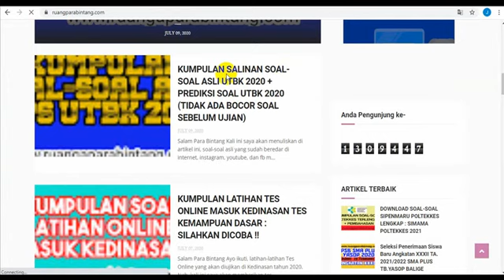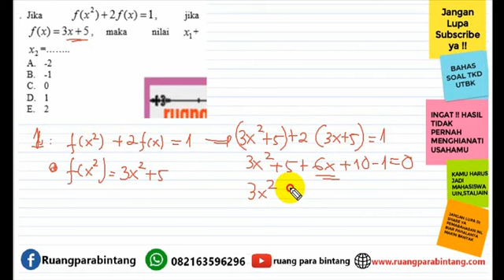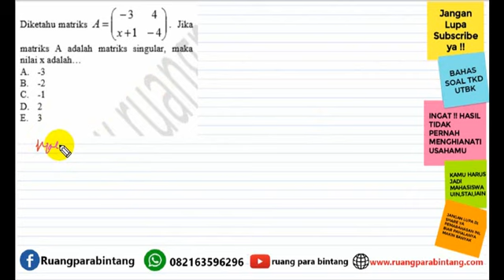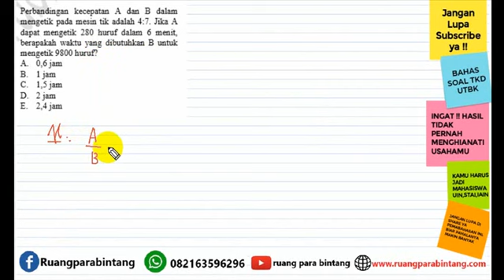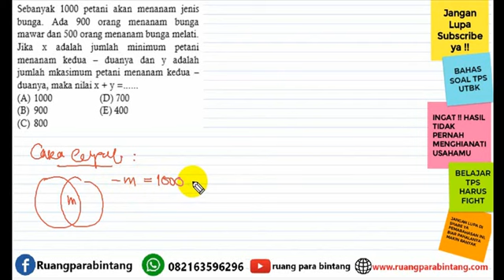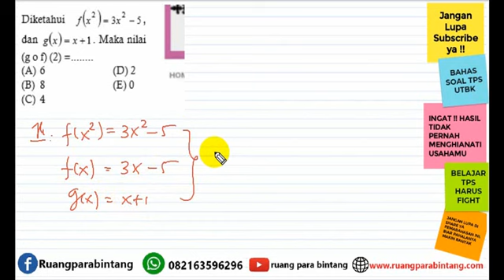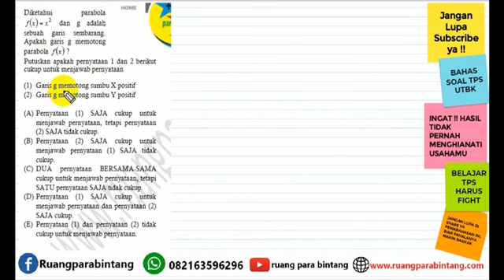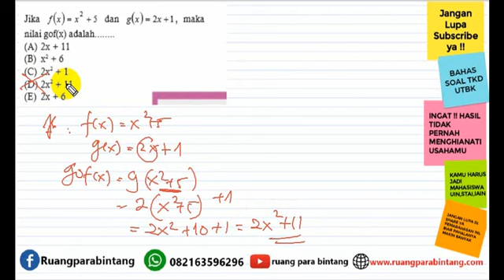SOAL MIRIP UTBK 2020 YANG KELUAR HARI KE 2-4 (FR) DARI PESERTA UJIAN----PART 3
Selamat datang di chanel ruang para bintang, chanel berbagi tentang informasi, tutorial dan pembahasan soal-soal khusunya masuk di PTN.

AYO BAHAS SOAL-SOAL UTBK TERBARU DI SINI
SILAHKAN DOWNLOAD SALINAN SOAL ASLINYA DI WEBSITE RUANG PARABINTANG

ini dibahas soal-soal um-ptkin per satu soal tiap jam..